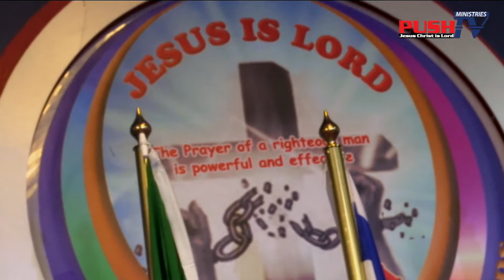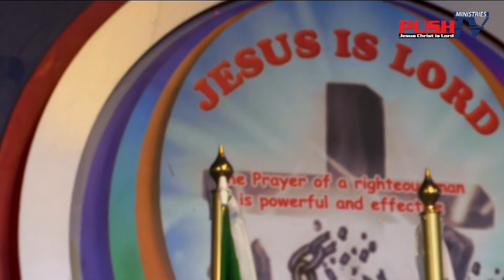Ap Shiko Apwam/2020CROSSOVER 4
Crossing Over to the year of Many Signs and Wonders @shikoapwam